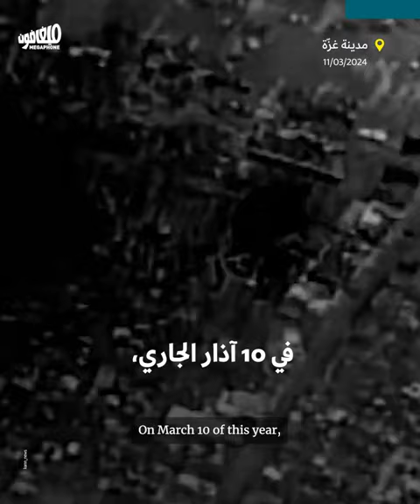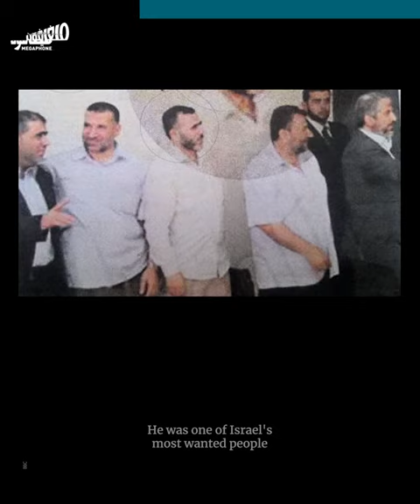مروان عيسى اغتيال رجل حماس الثالث؟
أكّدت الولايات المتحدة الأميركية اغتيال إسرائيل لرجل حماس الثالث في غزّة، فمن هو «رجل الظلّ» مروان عيسى؟